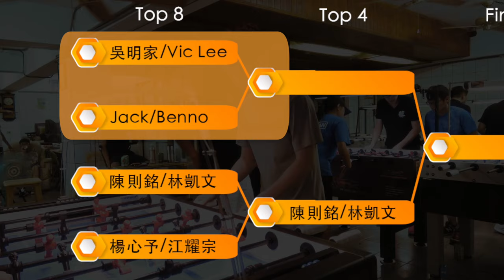Jack Huang, Benno Wu vs Wu Ming Jia 吳明家, Vic Lee | 傳奇盃手足球挑戰賽 Doubles Top 8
Jack Huang, Benno Wu
vs
Wu Ming Jia 吳明家, Vic Lee
傳奇盃手足球挑戰賽 Doubles Top 8

『贊助手足球協會』
讓我們將這項優質的運動推廣給更多人，提倡全民手足球運動。
合作金庫 006
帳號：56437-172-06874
戶名：社團法人中華民國手足球協會
分行：新竹科學園區分行

更多手足球消息請參考『中華民國手足球協會』臉書

手足球協會官方網站

任何手足球, 桌上足球的問題與建議，歡迎電話或來信與我聯絡